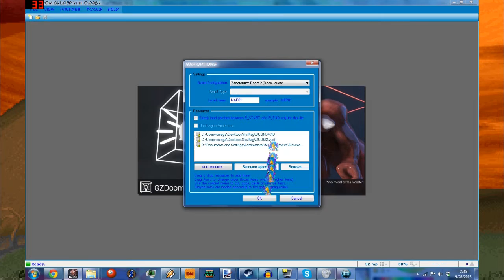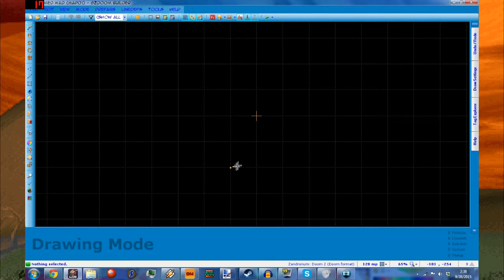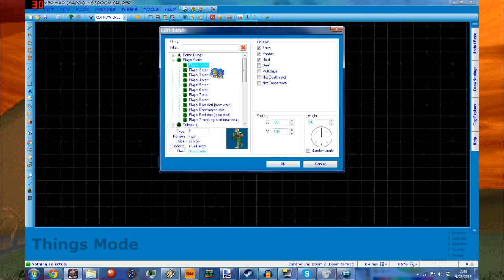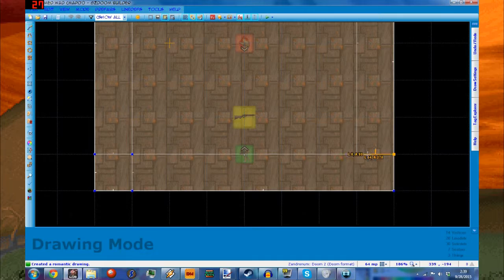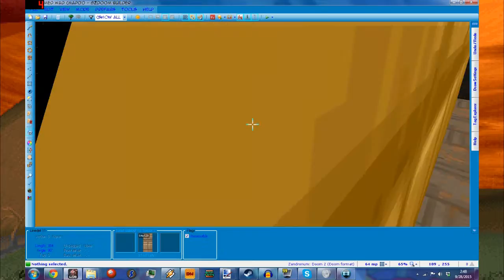(GZ)Doom Builder Tutorial (The Basics)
I also had some rendering issues, again.

Not only that, I show off one last thing in here I forgot to show from the last time, brightness.